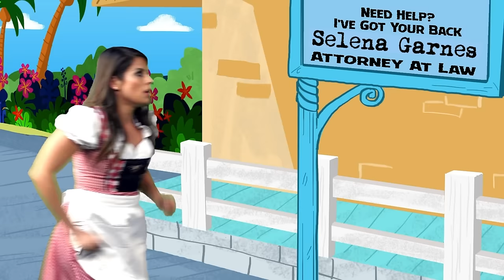FULL STORY: The Search for Secret Treasure 💎 A Pirate Adventure | Ms. Booksy StoryTime | Cool School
X Marks the Spot! Join Ms. Booksy's StoryTime, as she reads the full story of Treasure Island!  An adventure with lots of pirates and a secret treasure hunt.